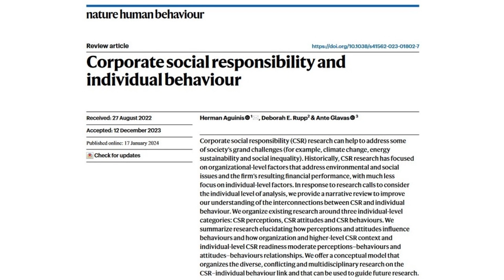Learn why how people perceive and engage with corporate social responsibility determines its success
Don’t miss this informative podcast (created using AI/Deep Dive) to learn how individuals perceive, engage with, and react to corporate social responsibility initiatives, acknowledging that organizational factors do not solely drive CSR.
Get article: Aguinis, H., Rupp, D. E., & Glavas, A. 2024. Corporate social responsibility and individual behavior.